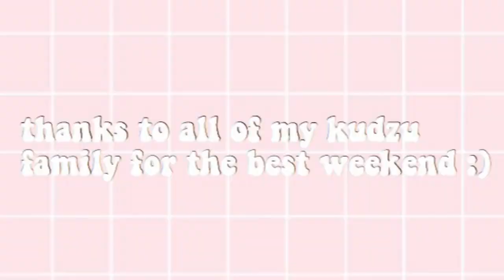diabetes camp vlog :) //teen retreat 2020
i took a gopro w me to diabetes camp and here’s how it went :)
- every time anyone said "im high" or "im low" in the video they meant that their blood sugars were high or low.
my camera died after lunch on saturday but the rest that happened was we had s’mores that night and we did a bunch of blow up games and stuff like that, there was also a photo booth :3 then we left on sunday morning :(
subs: 85✨
edit june 10 2020: camp has been cancelled for this summer which would’ve been the best summer yet. i miss my second family more than anything. but now there are only 232 days until teen retreat 2021 and i am counting the days until i see my twin addie, my sisters taryn and jilli, my big sis nadia, and all my other friends. 💗💗